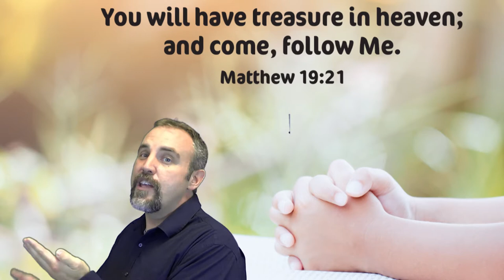VBS 2020 Day Three - Close